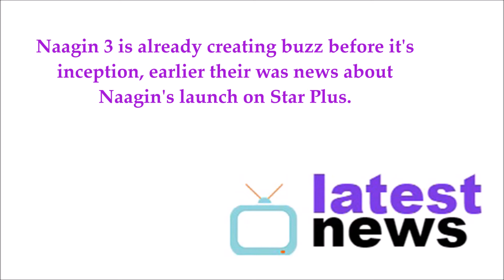First Look! || Naagin 3